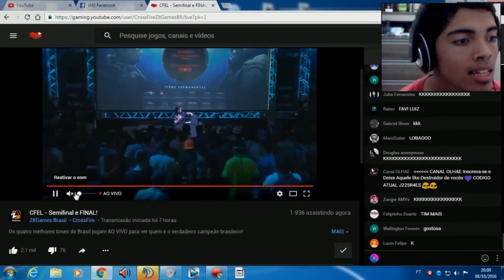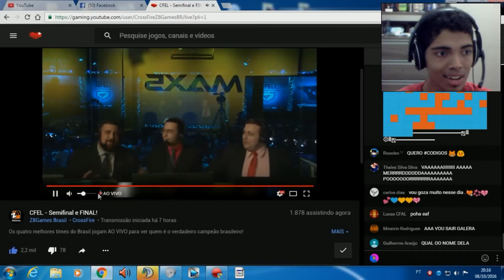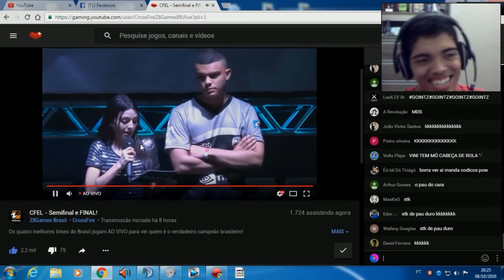🔵[CF-AL] - REACT DA VITORIA ENTRE INTZ vs REMO BRAVE / CFEL.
▬▬▬▬▬▬▬▬▬▬▬ஜ۩۞۩ஜ▬▬▬▬▬▬▬▬▬▬▬▬▬
▓▓▓▒▒▒░░░ LEIA A DESCRIÇÃO DO VÍDEO ░░░▒▒▒▓▓▓
▬▬▬▬▬▬▬▬▬▬▬ஜ۩۞۩ஜ▬▬▬▬▬▬▬▬▬▬▬▬▬

►TS3 DE QUALIDADE E NA  New Host : newhost.ts3play.com

►TS3 DO CANAL : francgamer.ts3play.com ou stronge.freets.xyz

►Steam : FRANCGAMER

(pedidos free ON )

►Clã: STRONGE

►Conheça a Netowork Freedom! e seja um parceiro :D •
(É a network que eu recomendo!

►Meus Nicks:

Line Of Sight : FRANCGAMER
League Of Legends: FRANCGAMERYT
Cross Fire Al: CmD]-FiLiPiN
Point Blank: FrancGamer
GUNZ: FrancGamer
PXG: MasterOlive
NFSW: FILIPINHO972
XBOX Live: FrancGamer

►CONFIGURAÇÕES DO PC :

.Processador : Intel Pentium

.Placa De Video : Placa de Vídeo GeForce GT 730